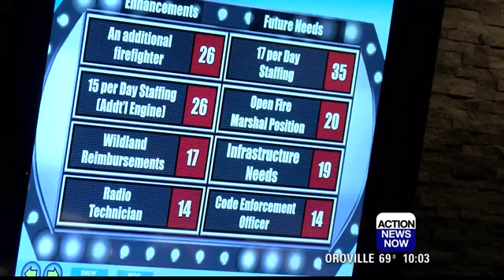Chico City Council discusses budget, Camp Fire-related ordinances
The Chico City Council heard part two of the city's budget proposal. Additionally,